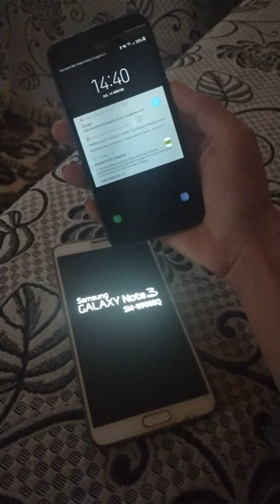Samsung Note 3 BSOD and the screen broke.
why does this video even exist?